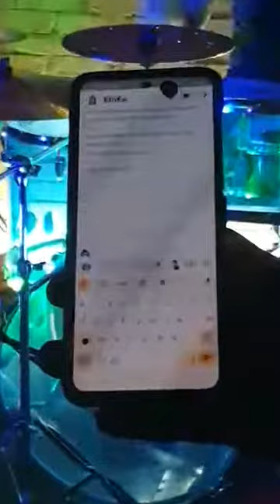LeLocal300922_Riff N Roll, bien roulée par JC